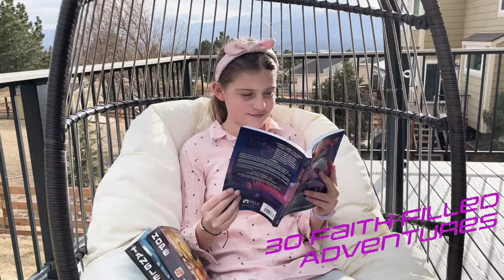Edge of the Galaxy is HERE (Book Trailer)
A galactic adventure! Join the Greystones as they venture to Titan!

Edge of the Galaxy combines action-packed science fiction with faith-filled lessons that readers can apply to their own lives. It is a unique science-fiction devotional where you follow the exciting exploits of Gavin and his family through his star log entries. There are beautiful color illustrations throughout the book that bring this interplanetary adventure to life!

The year is 2095, and 12-year-old Gavin Greystone is on the space station Provider above the Saturn moon of Titan. In Edge of the Galaxy, Gavin and his family work and live as space explorers. Life in space is certainly not easy, or even all that safe, but it’s definitely an exciting adventure. From Provider, Gavin’s family will work with other families to create a life on the surface of Titan as they expand humankind’s footprint and prepare for more settlers. Through many trials, Gavin will learn who he is and the plan God has for him.